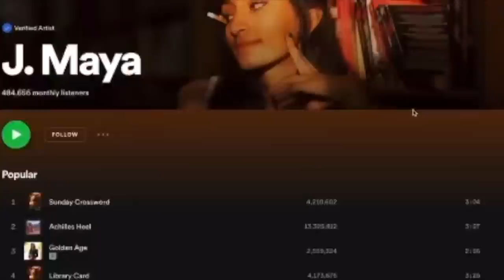Survivor 45 | Meet the Cast!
On Sept. 27, Survivor will air the season premiere of its landmark 45th season on CBS. But you don't need to wait until then to meet the cast of Survivor 45!

Survivor 45 is the upcoming forty-fifth season of the CBS competitive reality television series Survivor.

Production
The 45th season was filmed in the same production cycle as Survivor 46 and, despite the lifting of COVID-19 safety protocols, retained the 26-day format established in Survivor 41.

On May 10, 2023, CBS announced Survivor 45 as part of its fall programming schedule; in a first for both series, it was confirmed that Survivor 45 and The Amazing Race 35 will air 90-minute episodes instead of the standard 60-minute episodes, making for a 180-minute primetime block.[3]

Bruce Perreault, who was evacuated on the first day of Survivor 44 due to a serious head injury, was formally invited by Jeff Probst to return to Survivor 45 on the first episode of On Fire with Jeff Probst,[4] which he accepted.

Twists/Changes
Shortened Game
Returning Player: Bruce Perreault was invited to compete on the season following his Day 1 evacuation in Survivor 44.[5][6]
Tribe Division: The 18 castaways were divided into 3 tribes of 6. No unifying theme was used in dividing the tribes.
Penalties for Losing Immunity Challenges: The tribe that lost an Immunity Challenge was forced to surrender their flint to Jeff and could only win it back if they won the next Immunity Challenge.
Hidden Immunity Idol
Simplified Final Four Tribal Council: Instead of a traditional vote, the person who won the final four Immunity Challenge got to choose one person to take with them to the Final Three. The remaining two castaways competed in a fire-making challenge to determine who would be eliminated.
Reformatted Final Tribal Council: Instead of having each jury member speak individually, an open forum was held to ensure a more insightful rapport between the jury and finalists. The discussion was divided into three portions—"social", "physical", and "strategic".

Trivia
Survivor 45 is the first season of Survivor to feature only one returning player.